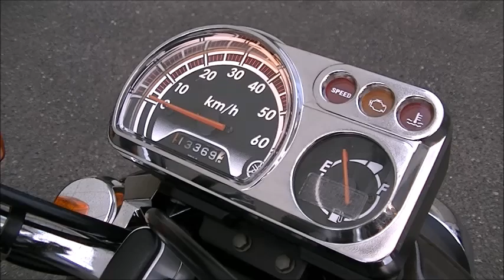VOX デラックス 2012年 中古車 バイクショップ名:Bike shop Moto Ride (モトライド)